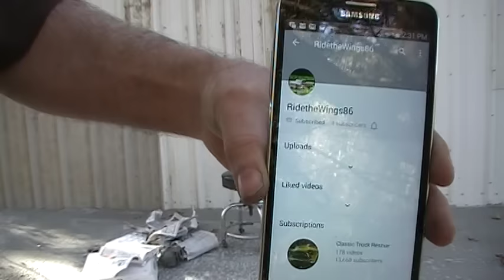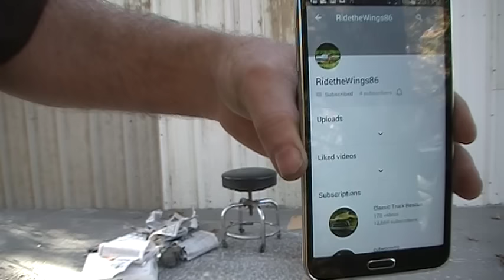Rpeek & RidetheWings86 AWESOME Mail call Gifts!!!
Description: Wonderful gifts from my Peek family and my brother Arkansawyer, RidetheWings86!  Please visit these awesome folks and help me say thank you!